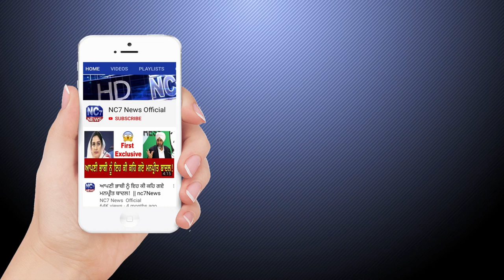Daily Hukamnama | Sri Darbar Sahib | Amritsar || 29 March 2020 | Golden Temple, Amritsar | Nc7News